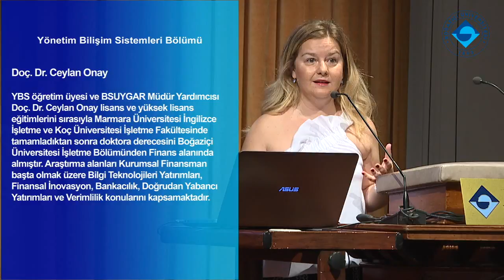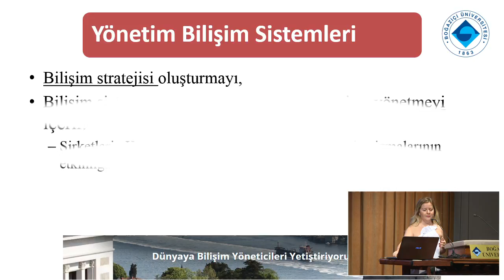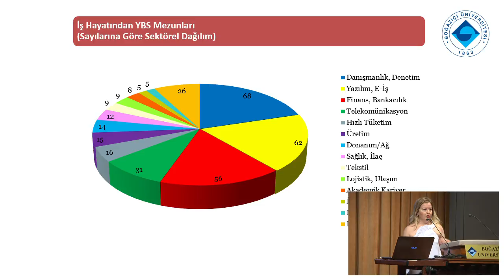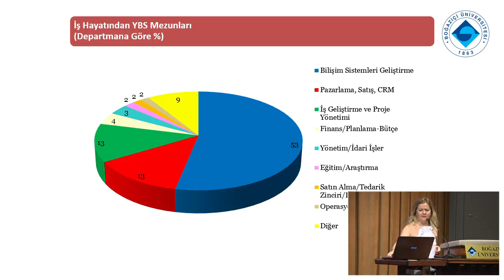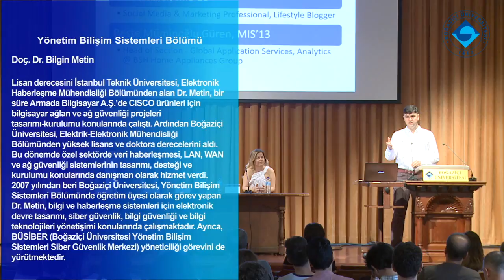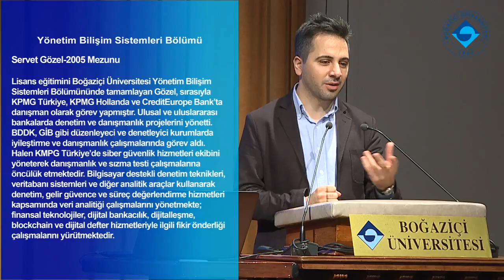Yönetim Bilişim Sistemleri Bölümü | Tanıtım Günleri 2018